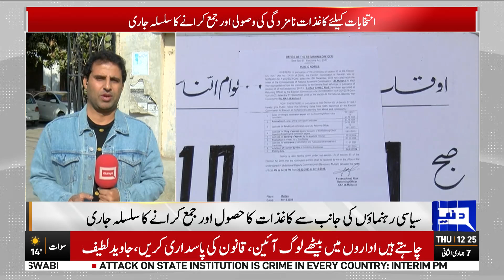Breaking News | Big News About The Nomination Papers! | Dunya News